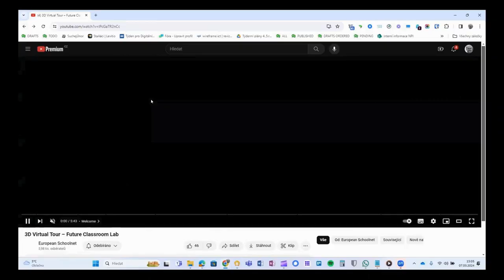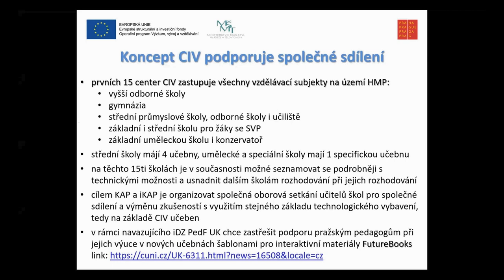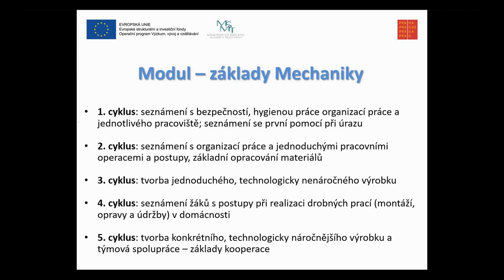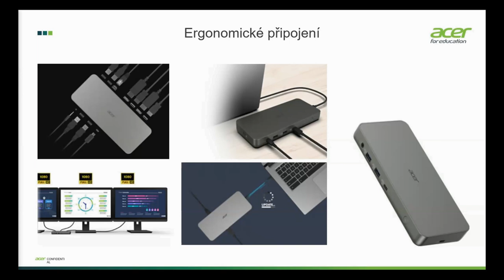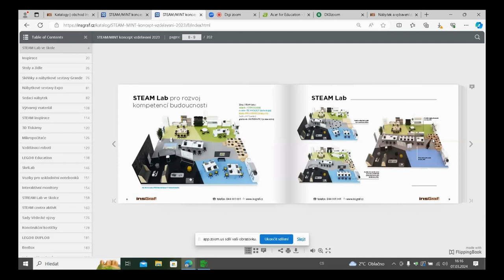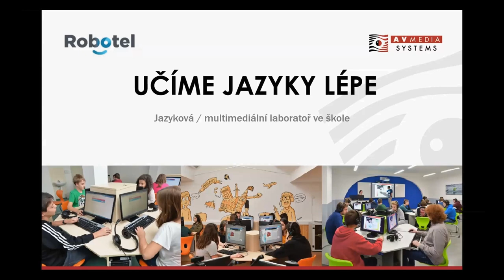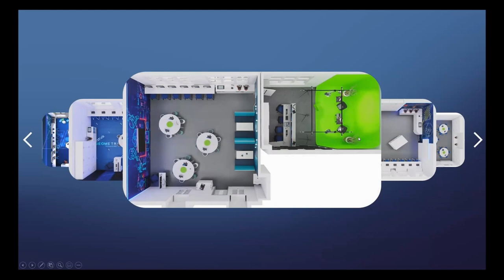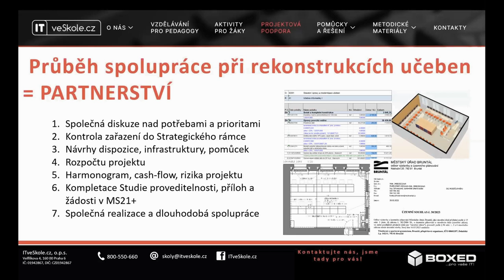Digitální zoom: Učebny pro výuku robotiky, polytechniky a jazyků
Záznam online setkání IT školních správců a koordinátorů, vedení škol a partnerů v digitálním vzdělávání. Seznámíte se s možnostmi technických řešení vhodných pro zřízení PC učebny, polytechnické, robotické, multifunkční nebo jazykové učebny. Můžete se těšit na doporučení k technickému vybavení, ale také na řešení ohledně nábytku, nabíjecích boxů, datových rozvodů a dalšího vybavení.

Obsah záznamu:
00:01:23 Petr Naske, konzultant a lektor NPI ČR – přivítání a úvodní slovo
00:02:19 Future Classroom Lab – učebna rozdělená do šesti výukových zón. Jedna z nich je určená k investigaci a bádání, kdy se žáci zaobírají především texty, daty, zkoumáním videa či audia. Další zóny jsou zaměřené na kreativní tvorbu, experimentování, výzkum, interaktivitu a prezentaci. Tento koncept přináší různé formy aktivizace žáků. V případě, že byste se chtěli tímto systémem inspirovat, se lze spojit s kontaktním místem v ČR, kterým je Dům zahraniční spolupráce.
00:04:32 Petra Boháčková, ZŠ Čakovice – sdílení vlastních zkušeností s Future Classroom Lab, kterou mají u nich ve škole vybudovanou.
00:15:00 Koncept CIV v Praze (Filip Kuchař, PedF UK) – nabízí učebny s různorodým vybavením, vysokou variabilitou a prostředím vhodným pro různá využití, včetně podpory všech typů vyučování – prezenční, hybridní i distanční. Při budování učeben využívají implementace krajského akčního plánu.
00:44:25 Acer (David Plešinger) – jejich produkty pro školy řeší ergonomii i pracovní prostor každého žáka (např. když zařízení využívá doplňkově a potřebuje na lavici místo i k jiným činnostem). Představili nám také zařízení s virtuální realitou bez brýlí a přenosné řešení připojení k internetu pro venkovní aktivity.
00:56:22 EDUvision: Archimedes (Antonín Koplík) – moderní venkovní celoroční učebna postavená ze dřeva a obnovitelných materiálů, jejíž součástí je i zelená stěna s rostlinami, má kompostéry s kalifornskými žížalami živenými bioodpadem ze školní jídelny, a žáky tak úzce propojuje s environmentálním vzděláváním a učí o udržitelnosti. Učebny jsou vzájemně propojené a umožňují přenosy s odbornými výklady. Žáci se připojují do mezinárodních, smysluplných a prakticky využitelných projektů, skrze které mohou získávat ceny v podobě netradičních zážitků.
01:10:29 Insgraf (Irena Machů) – představení katalogu variabilního mobilního multifunkčního moderního a barevného nábytku cíleně designovaného pro základní, střední i mateřské školy. V nabídce se mimo jiné nachází i sestava pro třídy typu STEAM Lab, což je návrh vycházející ze zmiňovaného Future Classroom Lab. Nechybí ani představení již realizovaných projektů.
01:21:27 AV Media Systems (Ivana Melíšková, David Lesch) – pohled na odborné učebny pro výuku robotiky, polytechniky a jazyků. Ve své prezentaci se blíže věnovali jazykovým laboratořím Robotel, jejich přínosu pro žáky i učitele, ale také univerzální platformě pro případné distanční či hybridní vyučování, domácí procvičování a práci online. Učebny připravují na klíč – zajišťují vše přes konzultaci, vizualizaci projektu, instalaci, školení, regionální workshopy, servis i technickou podporu.
01:36:08 Moravia Consulting: MEDIALABS (Lukáš Janků) – moderní multifunkční učebny. Jejich myšlenka vyhovuje školám s limitovanými prostorovými kapacitami. Učebny, tedy Media Laby, disponují technologiemi pro novou výuku informatiky včetně 3D tisku, robotiky, gravírovacího zařízení a možnosti využívat virtuální realitu. Součástí tříd jsou pracovní hnízda pro pět žáků s variabilní možností přeskládání (včetně stohování).
01:45:26 BOXED: Spolupráce při rekonstrukci učeben (Ing. Luděk Heinz) – individuální řešení na míru, pomoc v oblastech získávání finančních grantů (bezplatné poradenství), případně dodatečné vzdělávání a dlouhodobé partnerství. Také mají zkušenosti s venkovní, zatím tří-sezonní učebnou fungující na principech ostrovních systémů – tedy ne příliš závislou na externích zdrojích, s vlastními fotovoltaickými panely, malou větrnou a přečerpávací elektrárnou. Výhodou je, že se taková venkovní učebna v základní variantě vejde finančně do zakázek malého rozsahu. 02:00:37 Petr Polívka, koordinátor sítě IT guru – závěrečný komentář a nabídka služeb IT guru

Od nového školního roku je možné získat kvalifikaci ICT koordinátora na krajských pracovištích, nabízíme též aktualizační kurz s novinkami a trendy v oblasti IT. Naši IT guru mohou ve vaší škole zdarma provést tzv. IT audit pro zjištění stavu a možných dispozic vaší školy, případně vám poradit nejen technicky a metodicky, ale i ohledně dotací z MŠMT. Více informací na